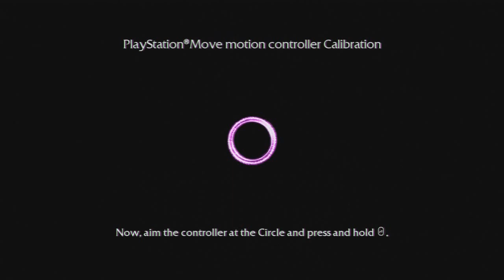Sorcery: Testando DEMO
Testando a Demo do game Sorcery com o PS Move para Playstation 3.

{Comentarios em portugues-br}